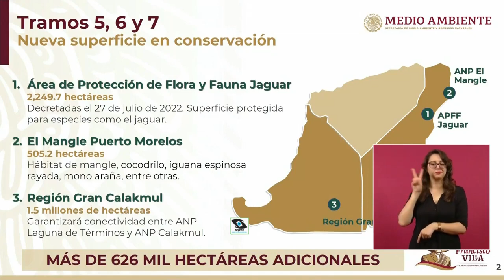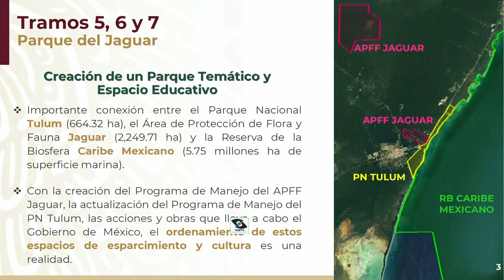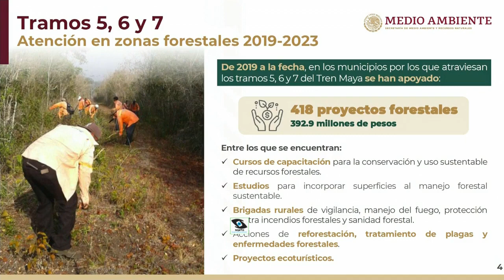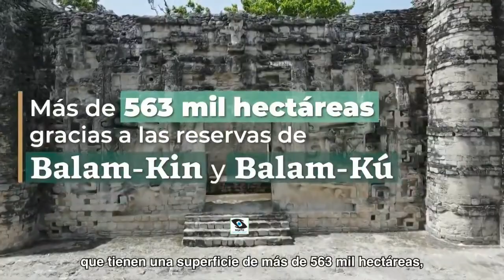Tren Maya#Tramos 5,6,7#Protección Ambiental#María Luisa Albores 15 mayo 2023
MARÍA LUISA ALBORES GONZÁLEZ, SECRETARIA DE MEDIO AMBIENTE Y RECURSOS NATURALES